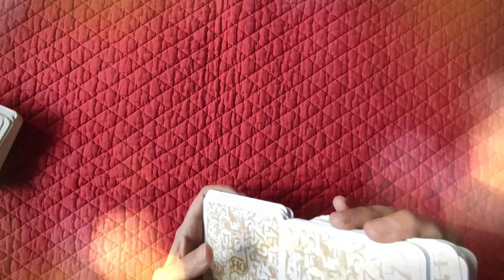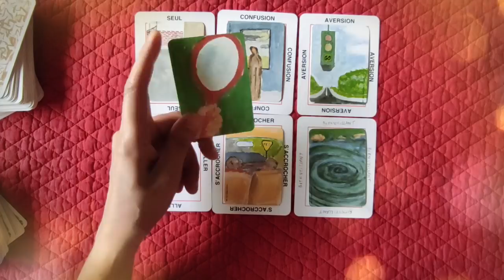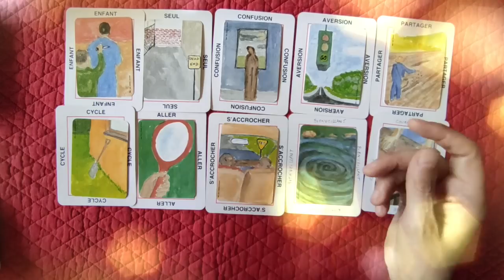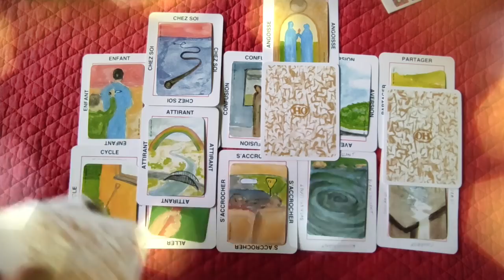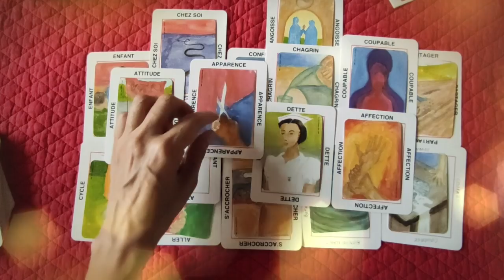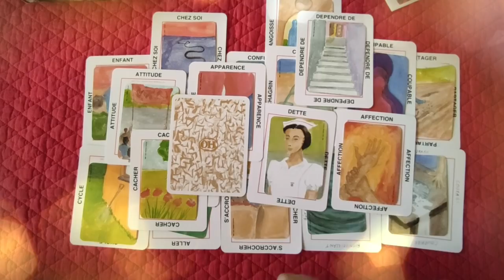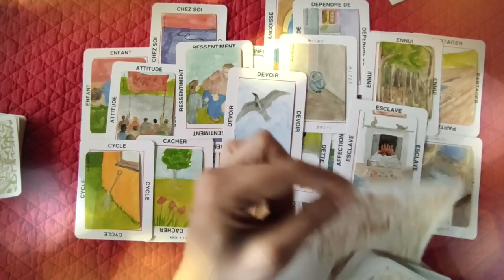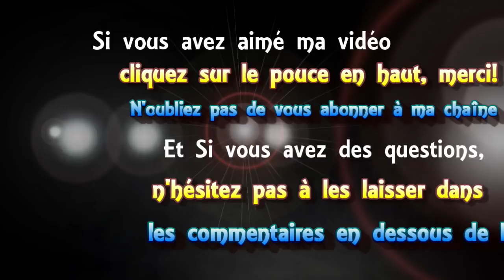🃏 tirage #40 "la rentrée scolaire 2021"👪💉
🃏 tirage de cartes voyance #40 "la rentrée scolaire 2021"
► Playlist  ♋ Astrologie védique et uranienne

@Madi Jasper